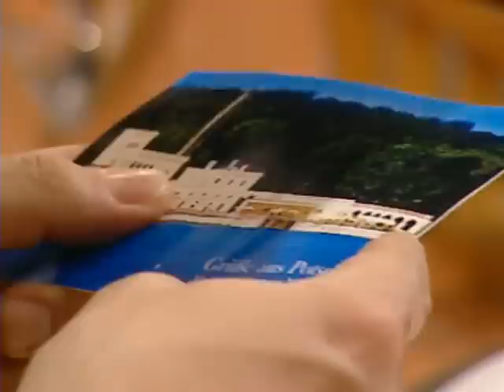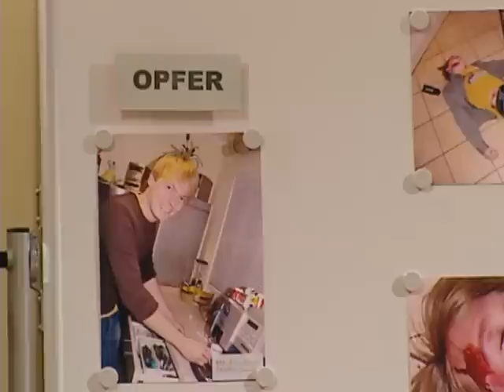Angeklagte bekommt durch Handymusik Herzklopfen: "TU WAS, BITTE!!" 😨🎵 | 1/2 | Richter Alexander Hold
Eine Frau wird beschuldigt, ihren Freund ermordet zu haben, weil er sich von ihr trennen wollte. Sie behauptet jedoch, ihr vermisster Ehemann habe die Tat begangen.